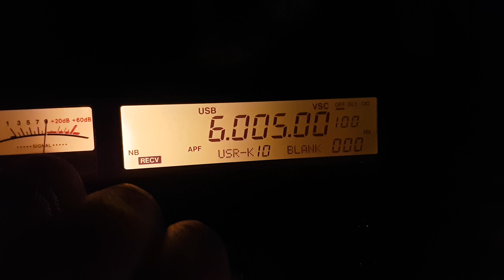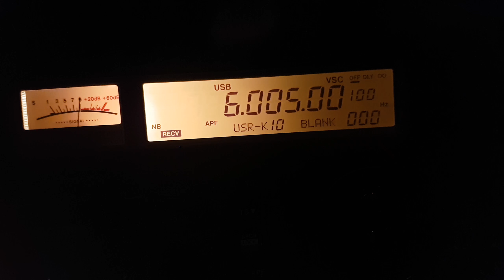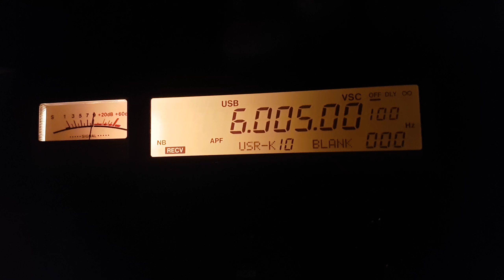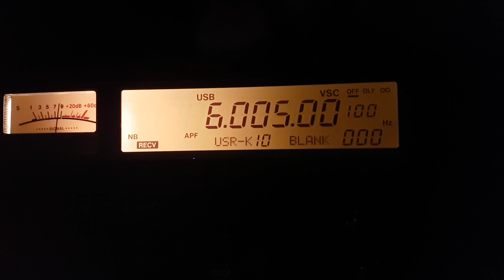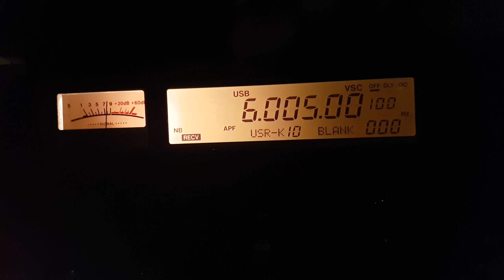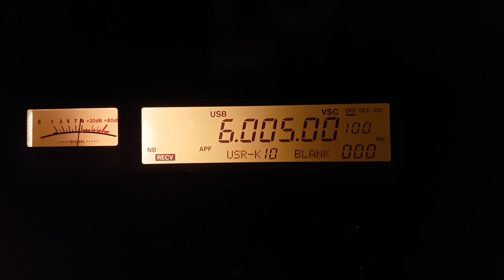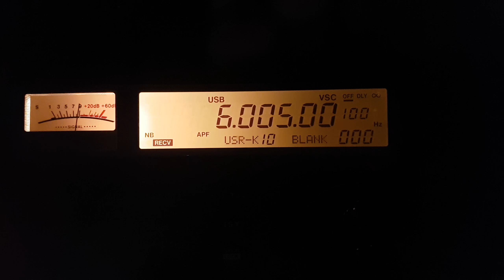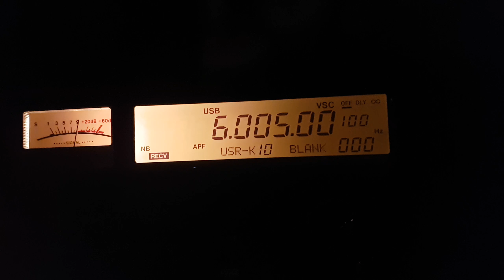BBC Africa via Ascesion Island 6005 Khz with Zimbabwe coup news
Received on November 20th 2017 at 0500 UT on Icom IC R8500 and sloper antenna